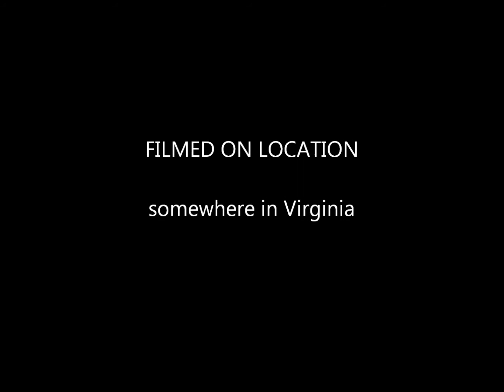Appalachain Mountains trip footage (boring, do not watch)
Snow and mountains are a big deal to us lol.